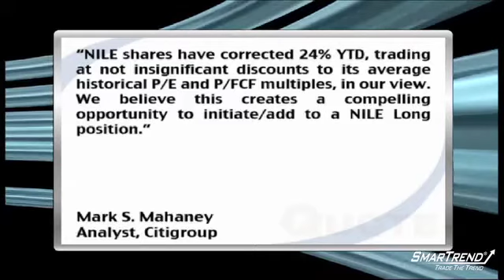Analyst Report: Citigroup Upgraded Blue Nile Inc To Buy, With $58 PT (NILE)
6/7/2010- Citigroup analysts are upgrading Blue Nile Inc. (NASDAQ:NILE) to buy, from hold, with a $58 price target.

Analyst Mark S. Mahaney said, "NILE shares have corrected 24% YTD, trading at not insignificant discounts to its average historical P/E and P/FCF multiples, in our view. We believe this creates a compelling opportunity to initiate/add to a NILE Long position."

Mahaney added that despite their view on the company's Long thesis remaining generally unchanged, three specific new factors should be highlighted, which includes a U.S. retail specialty jewelry dislocation opportunity, an increasingly material international market and an intrinsically compelling FCF generation story.

The bank sees fiscal 2010 EPS of $1.02, in line with consensus estimates, and fiscal 2011 EPS of $1.20, vs. consensus estimates of $1.22 per share.